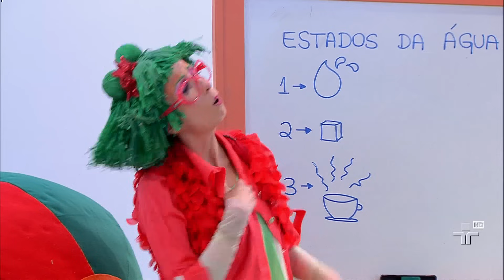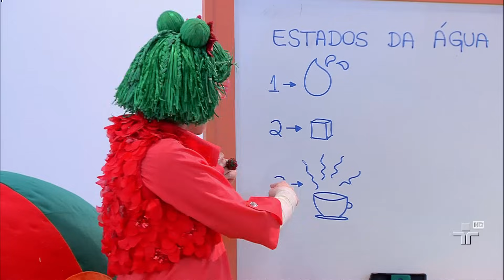Escolinha do Quintal - Estados da água - 15/07/2015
O tema de hoje na Escolinha do Quintal é: estados da água!